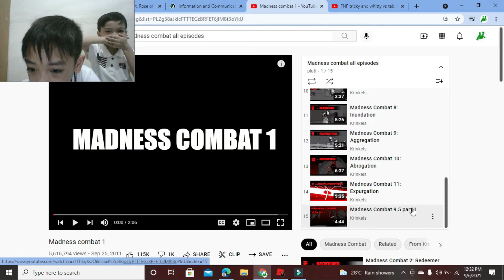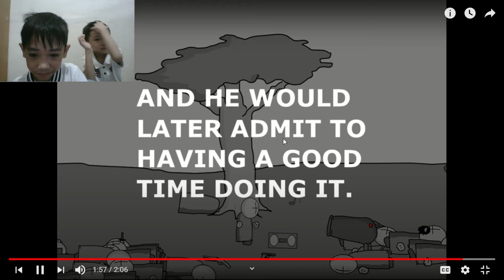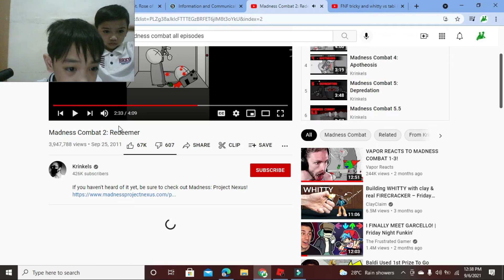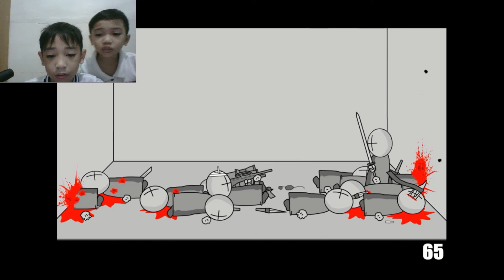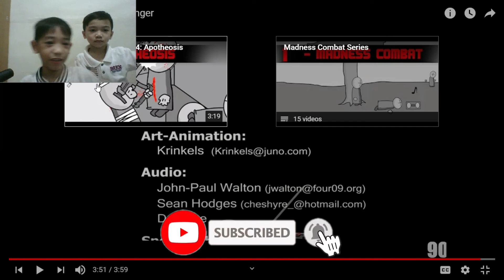Team Balu reacts to madness combat 1 3 (fixed and new edits)